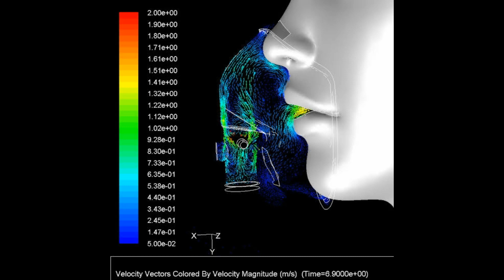சுவாசத்தின் மூலம் கொரானாவை😷 கண்டறியும் நவீன சென்சார் மாஸ்க் 😷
கொரானாவை கண்டறியும் எளிமையான வழி..
வாங்க எப்படி பயன்படுத்தலாம்னு பாக்கலாம் 😷.